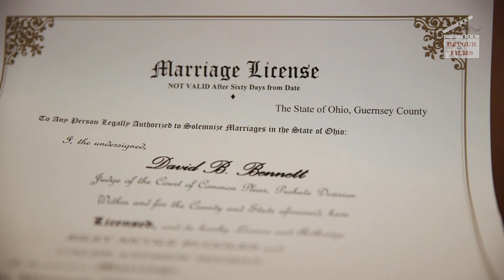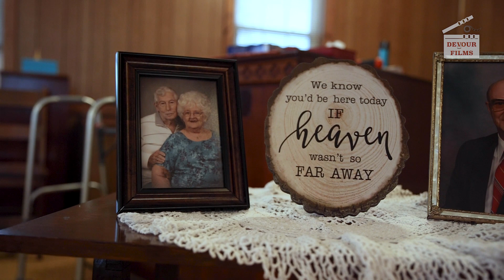Becoming a Bixman - Wedding Film (DFP)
Devour Films presents to you, Mr and Mrs Bixman.

Contact to schedule your video production today!